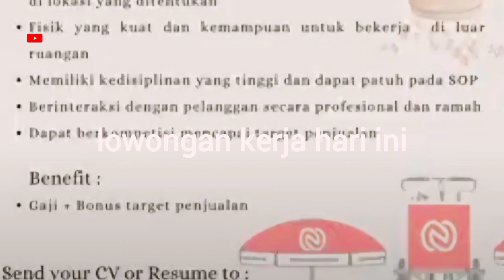lowongan kerja hari ini 12 Agustus 2024 | LOWONGAN KERJA HARI INI II | INFO LOKER